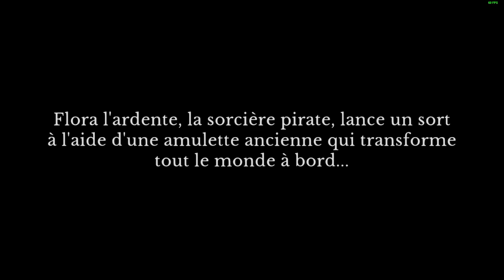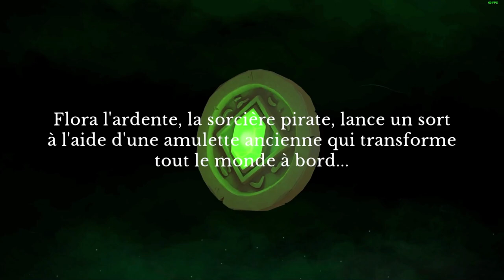CURSED OF THE SEARATS - DECOUVERTE GAMEPLAY FR - METROIDVANIA